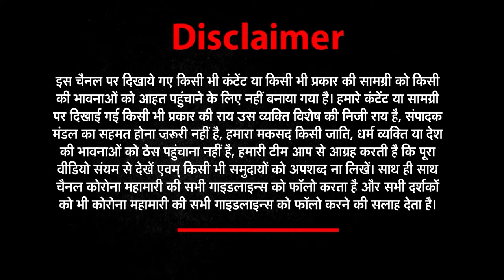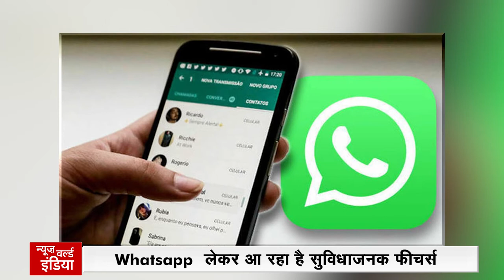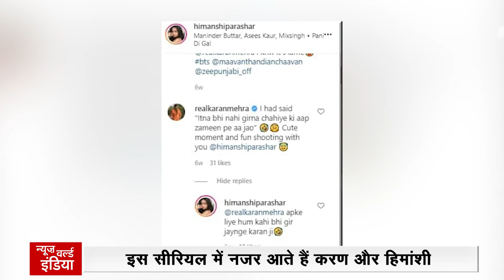GoodMorningIndia : खबरों का विश्लेषण सिर्फ 5 मिनट में | News World India |NWI News